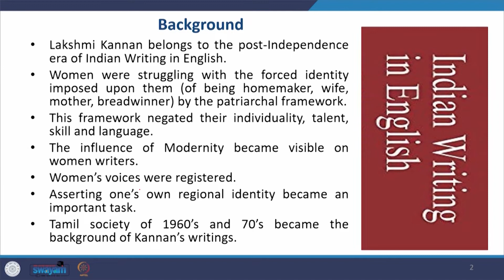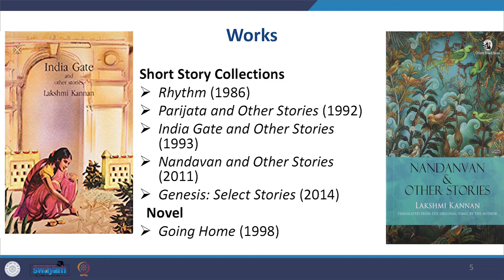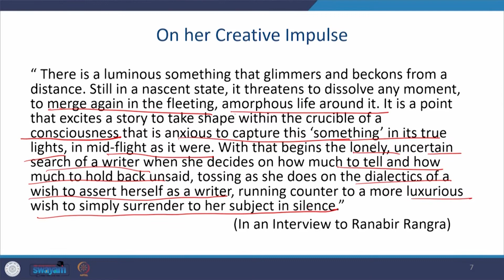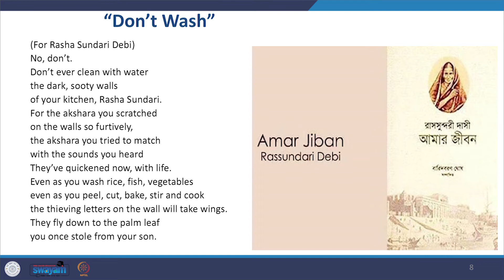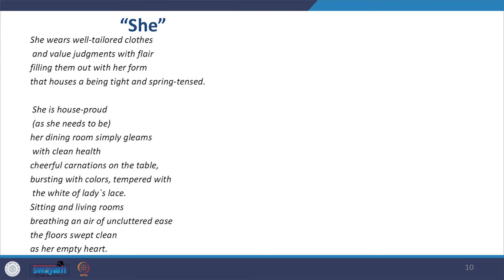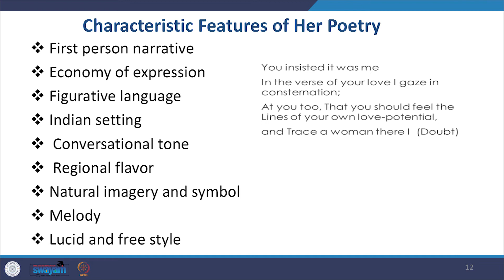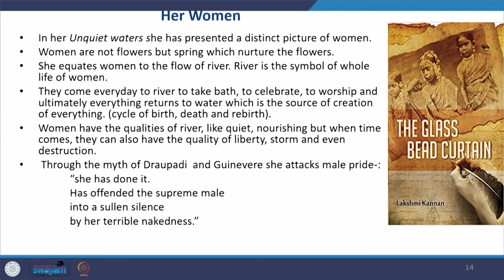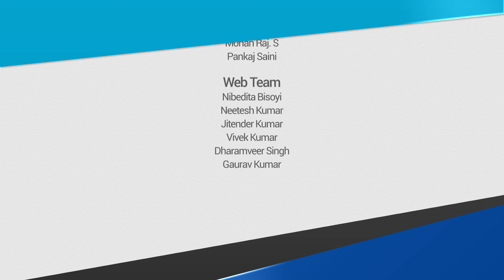Lecture 25: Lakshmi Kannan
The lecture explores the poetic world of bilingual poet Lakshmi Kannan whose command over her mother tongue and English made her a distinguished poet. The lecture emphasizes upon the need of her poetry to be included in representative anthologies of Indian English poetry.